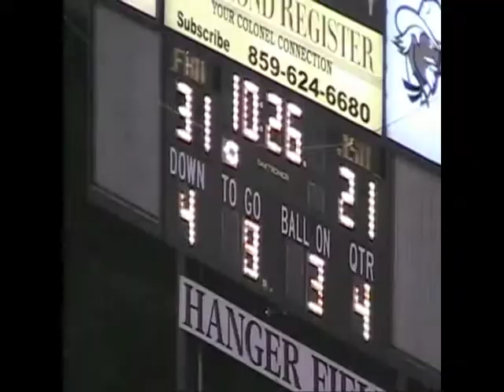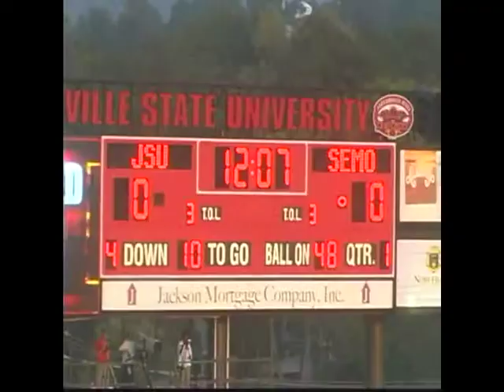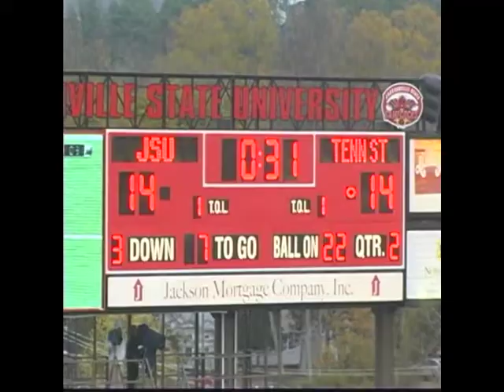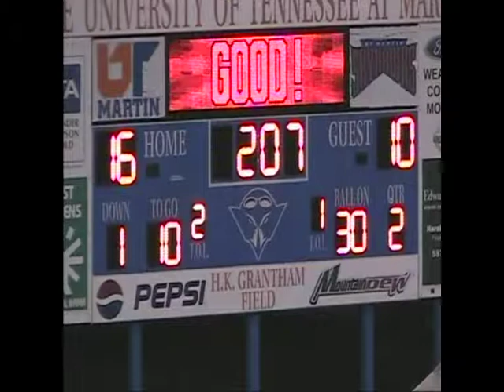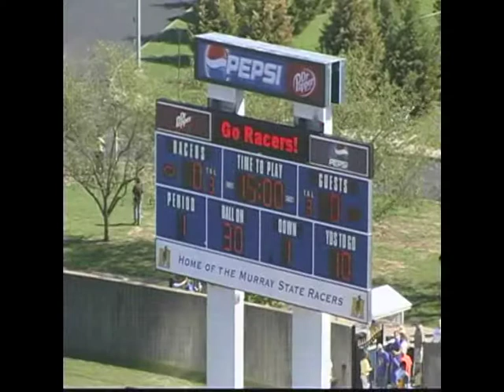Maurice Dupree # 8 Return Specialist - 2008 Highlights - Presented by Centre 68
Maurice Dupree #8
Return Specialist
Jacksonville State 2008 Highlights
Presented by Centre 68